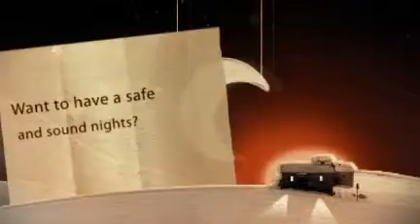Alarm Systems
can provide you excellent alarm systems to your households, residences and businesses.